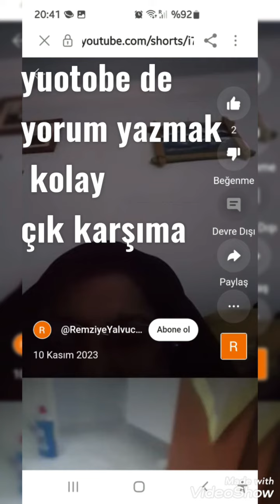fıs fıs Remziye Yalvuc